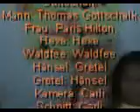Hänsel und Gretel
Eine Verarsche von Hänsel und Gretel (Origrnal: Gebrüder Grimm). Der Schluss weicht ein bisschen vom Klischee der Märchen ab.